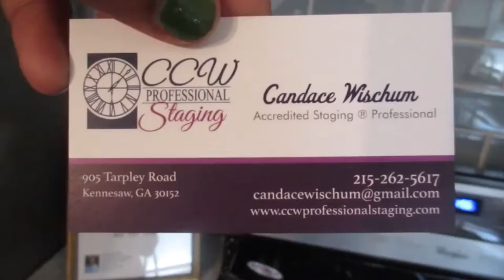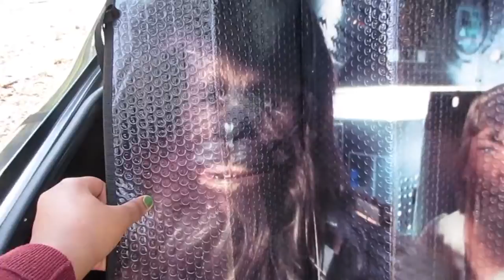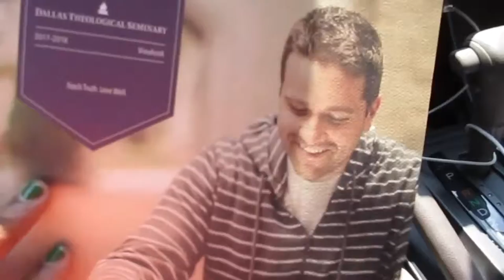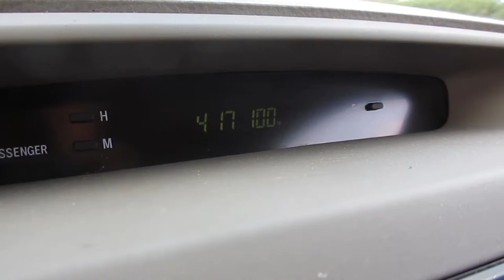SUCH A NERD!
What up guys! Happy Tuesday! Happy day before my birthday. Yikes! In today's vlog, I had a mindset altering conversation with my counselor, I toured a home on Shirley St, and I finally got around to showing you guys my Star Wars sunshade for Qui Gon (making me realize what a nerd I am). Oh well. Enjoy!